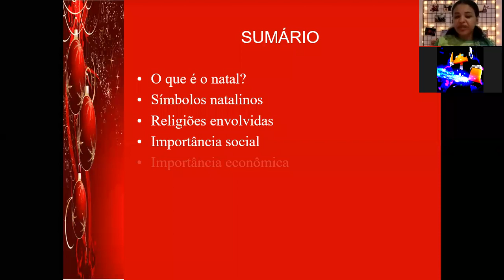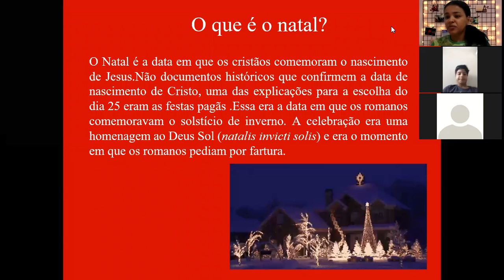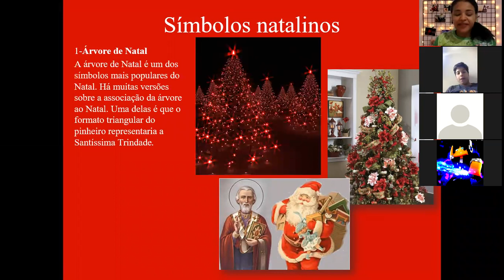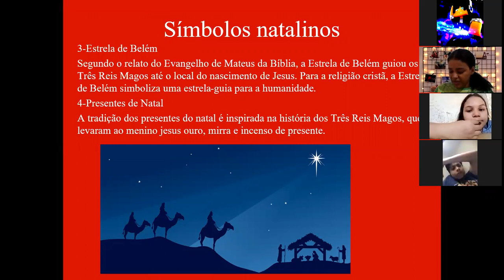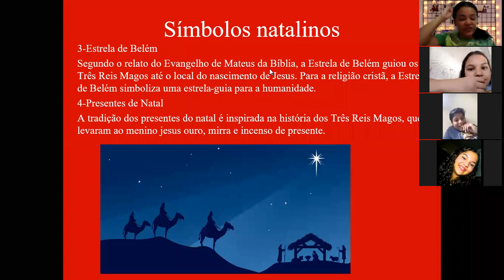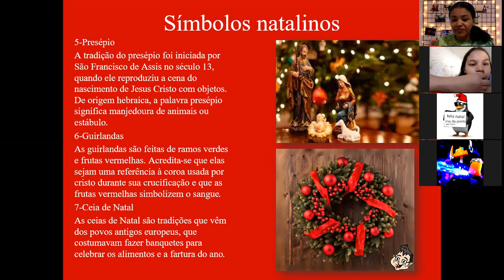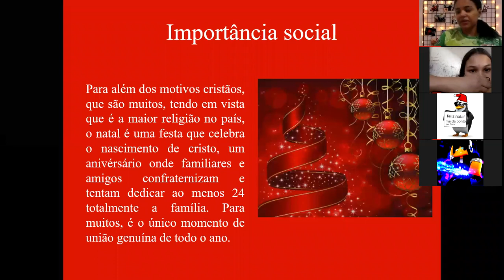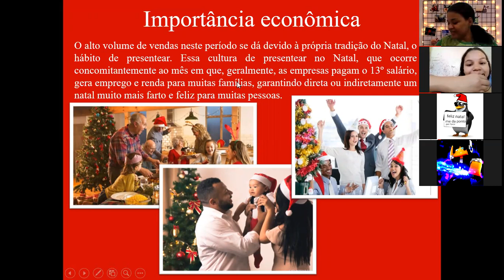6º ANO. AULA DE ÉTICA (NATAL) 07/12